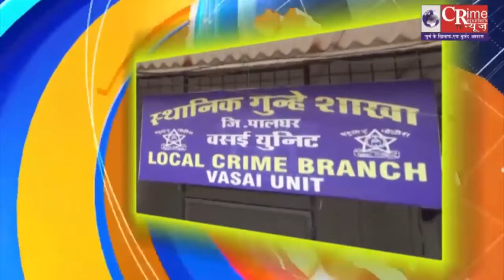जिला प्रशासन पर गठबंधन प्रत्याशी आफ़ताब आलम ने लगाया चुनावी दौर मे उत्पीड़न का आरोप